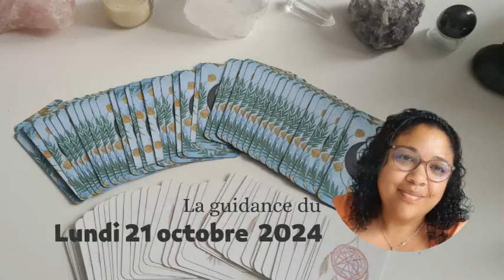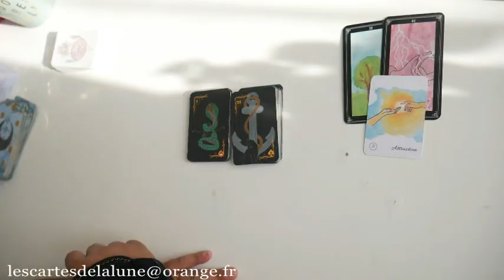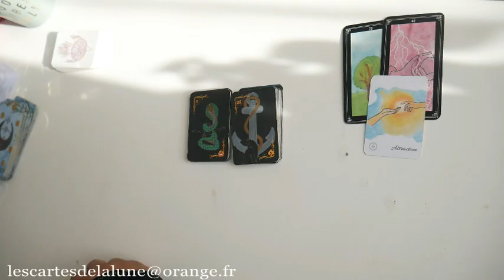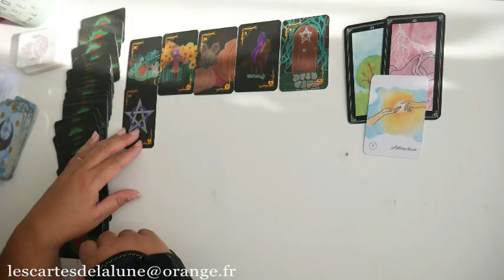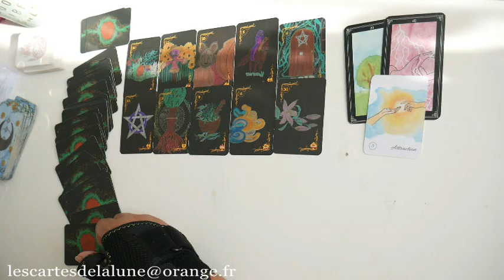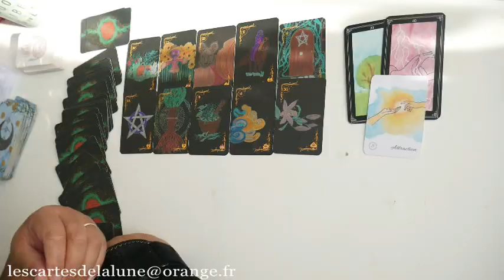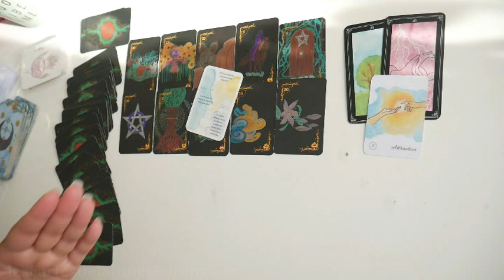🔮🍁 La guidance du lundi 21 octobre 2024 🍂🔮